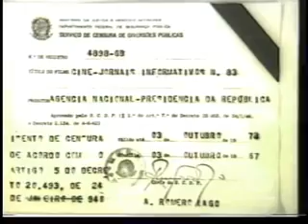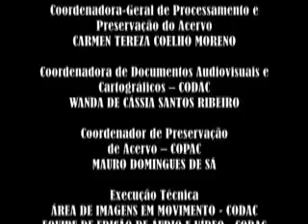Companhia Vale do Rio Doce (1967)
Arquivo Nacional

Documentário da Agência Nacional chamado "Um quarto de século Transformando Ferro em Ouro", sobre a Companhia Vale do Rio Doce, de 1967. O vídeo mostra a exploração de minério de ferro realizada pela companhia, em Minas Gerais; o transporte, por meio da Ferrovia Vitória-Minas e embarque em navios cargueiros no Porto de Tubarão, no Espírito Santo; presentes o presidente Costa e Silva, os ministros Costa Cavalcanti, Magalhães Pinto e o governador de Minas Gerais Israel Pinheiro.
Cinejornal Informativo nº 83 (1967). Arquivo Nacional. Fundo Agência Nacional. BR_RJANRIO_EH_0_FIL_CJI_308